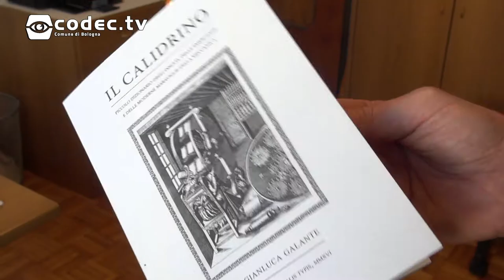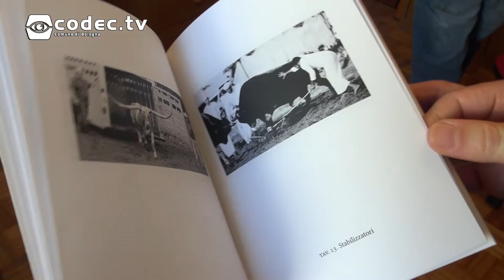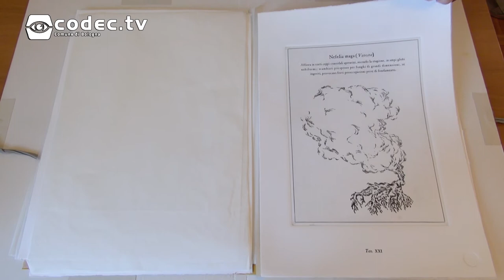Fruit Exhibition: intervista a Gianluca Galante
abbiamo intervistato l'artista Gianluca Galante, che ci ha parlato del suo dizionario "Il Calidrino" e delle altre opere che esporrà al Fruit